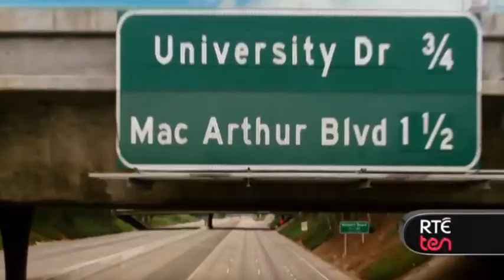RTÉ TEN catch up with The Hangover III cast. We love Ken Jeong!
Laura Delaney catches up with the cast of The Hangover III - Ken Jeong, Heather Graham, Justin Bartha and Todd Philips.